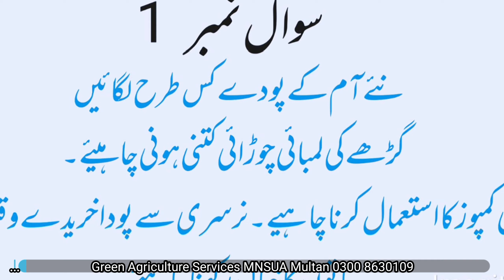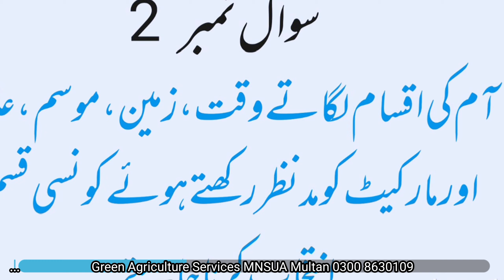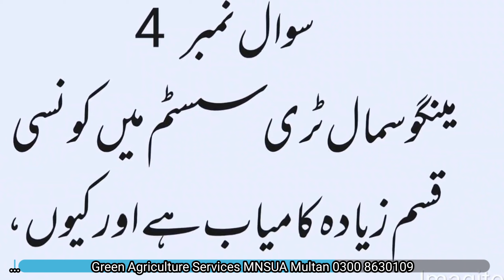آپ کے سوال ہمارے جواب